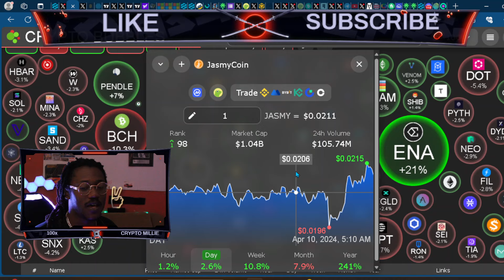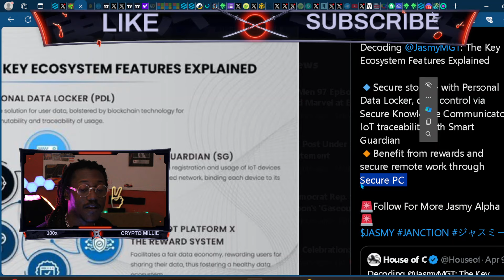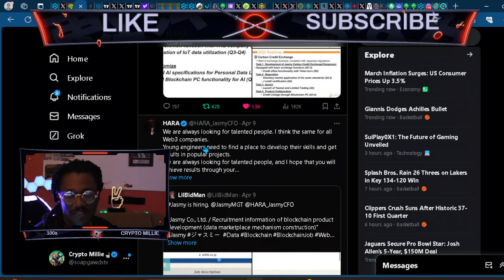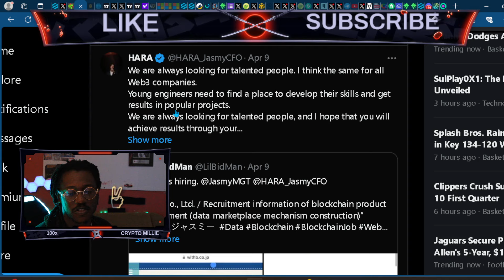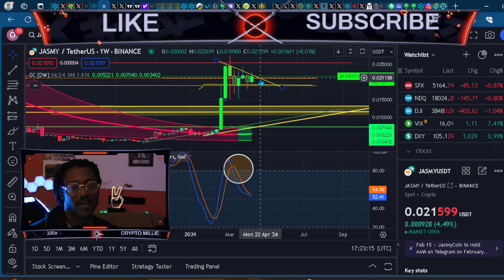WHY JASMY COULD BE A TOP BLUECHIP!